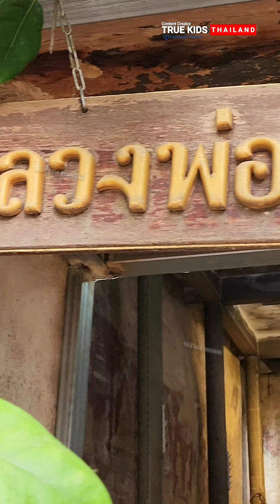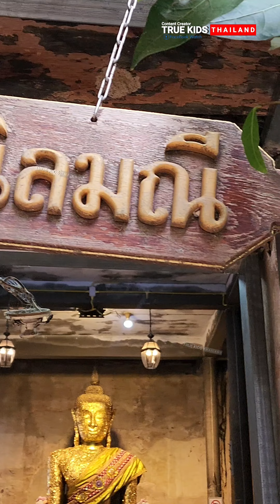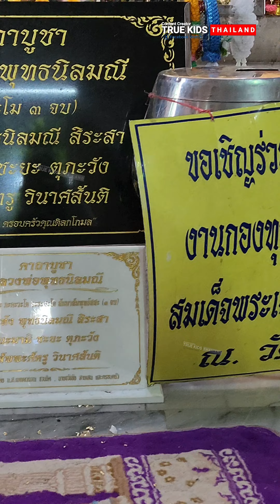หลวงพ่อดำ วัดบางกุ้ง สุดศักดิ์สิทธิ์ พลิก ชีวิต รวย 30 ล้าน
สามารถติดตามคลิปอื่นๆของช่องเราได้ที่
ติดตามและพูดคุยกับเราผ่าน Facebook ได้ที่